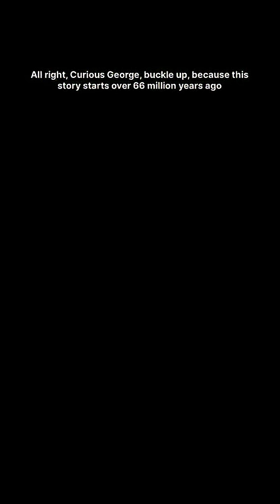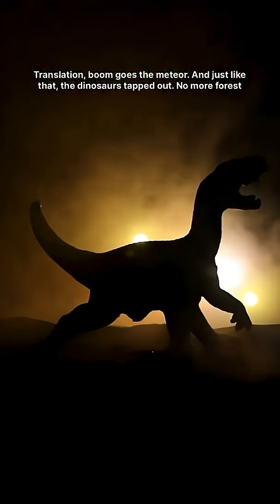How Dinosaurs Gave Us Mango Smoothies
Discover the unexpected link between dinosaurs and your favorite fruits! In this dryly hilarious deep dive, we explore how titanosaurs shaped forest ecosystems, how the K-Pg extinction triggered fruit evolution, and how humans are now changing the future of plants. If you love sarcastic science storytelling and mind-blowing facts, this one’s for you.